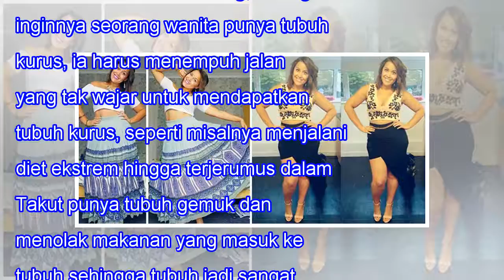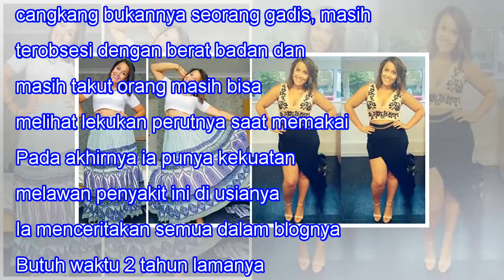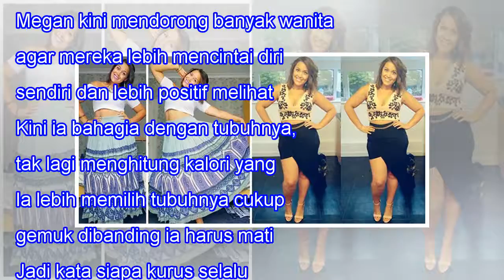Bebas Dari Anoreksia, Kini Aku Tak Lagi Malu Dengan Bentuk Tubuhku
Bebas Dari Anoreksia, Kini Aku Tak Lagi Malu Dengan Bentuk Tubuhku When we lose one we love, our bitterest tears are called forth by the memory of hours when we loved not enough. -- Vemale.com - Terkadang, saking inginnya seorang wanita punya tubuh kurus, ia harus menempuh jalan yang tak wajar untuk...